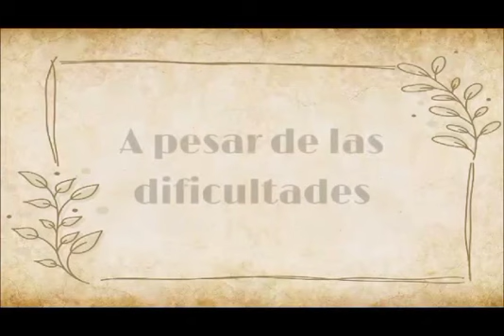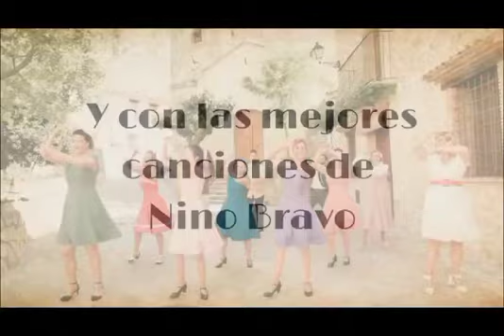Trailer Camino sin cesar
El musical con las mejores canciones de Nino Bravo